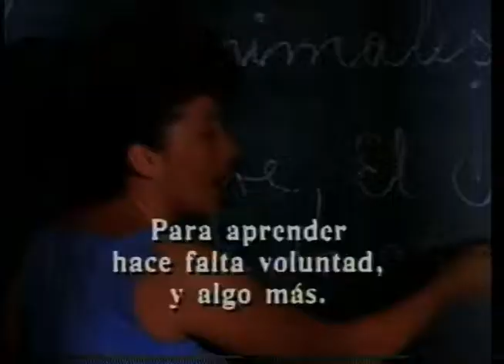28 Mercantil Fede Fundación